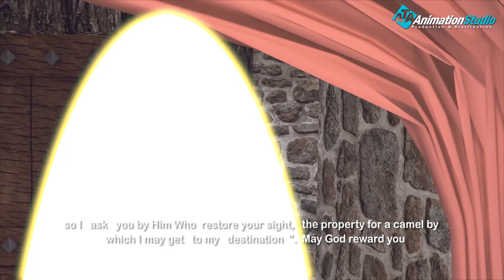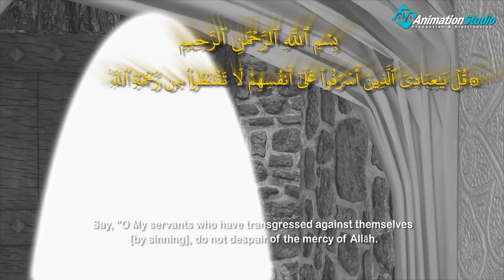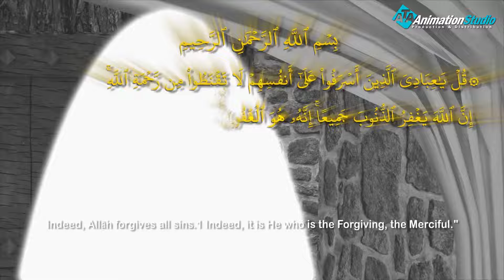شاهد كيف اختبر الله صدق قلوب الثلاثة رجال من بني اسرائيل لن تصدق ما حدث لهم تعرف علي قصتهم كاملة💪